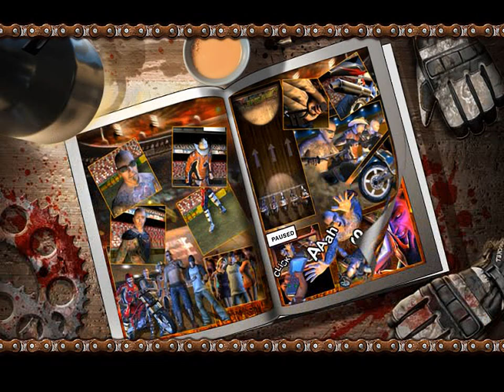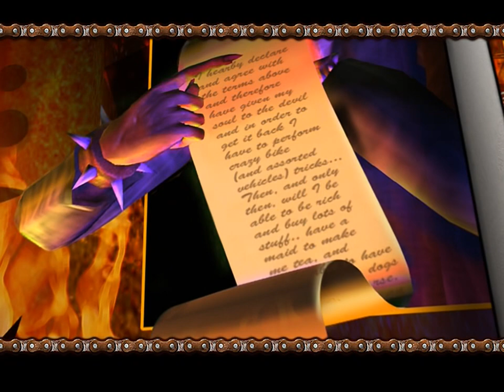Crusty Demons all cutscenes - for the Playstation 2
00:00 att-ntsc
01:06 int-ntsc
02:28 out-ntsc